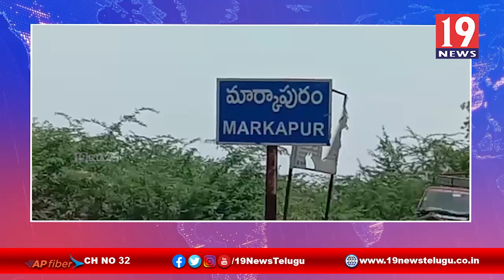హిందూ దేవాలయాలకు రక్షణ కల్పించాలి - హిందూ చైత్యన్య వేదిక ప్రకాశం జిల్లా అధ్యక్షులు డిమాండ్